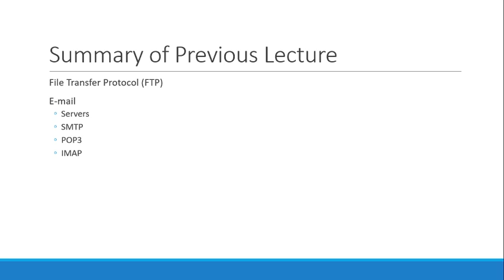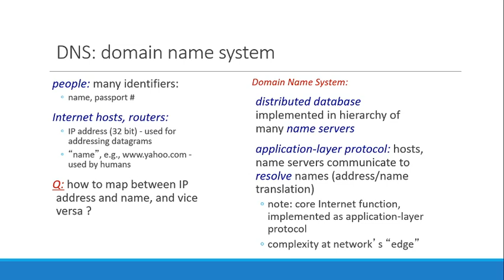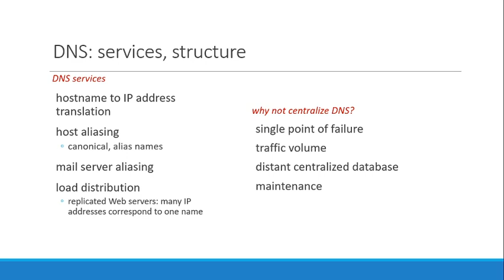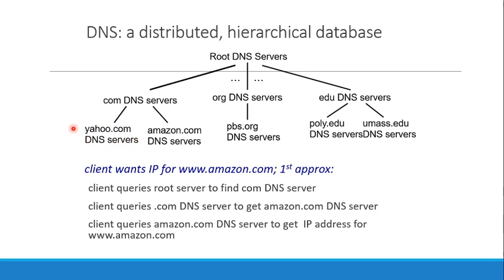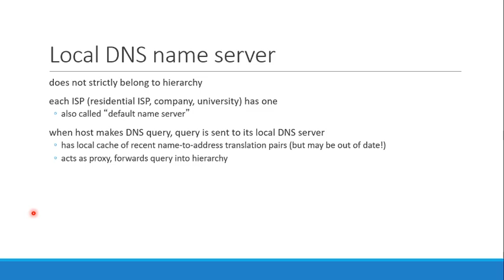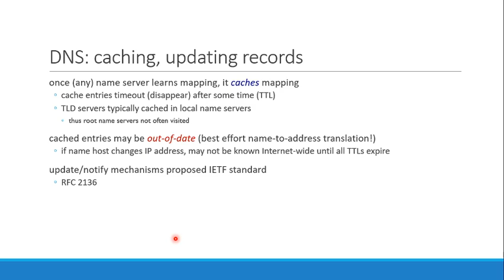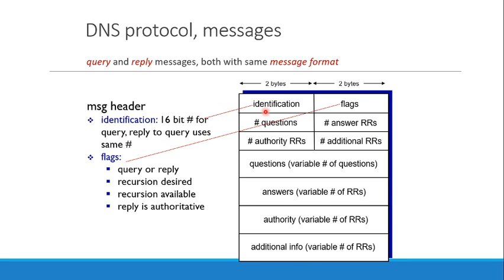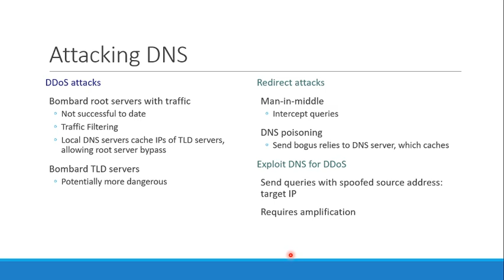Working of Domain Name System (DNS) |Lecture 6| Data Communication & Computer Network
Lecture 6 of course Data Communication and Computer Network. This course is based on Top-Down Approach.

This lecture is about DNS, Structure of DNS, Local DNS, DNS caching, DNS Records, and Attacking DNS.